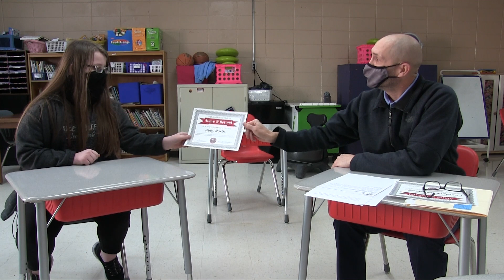School Board Appreciation